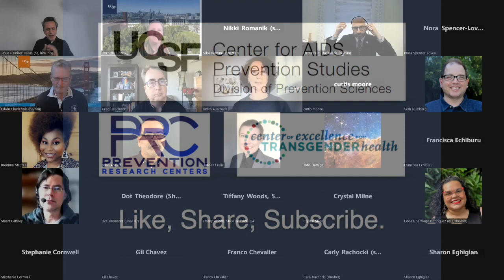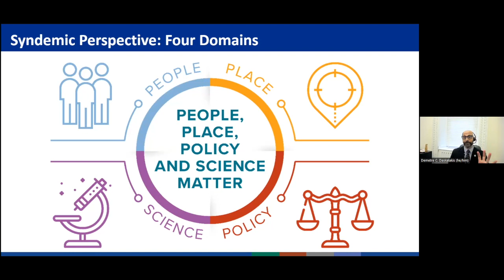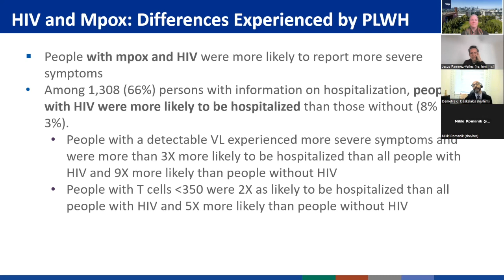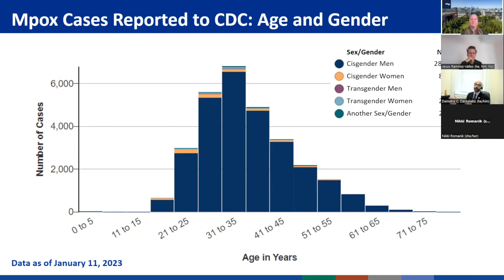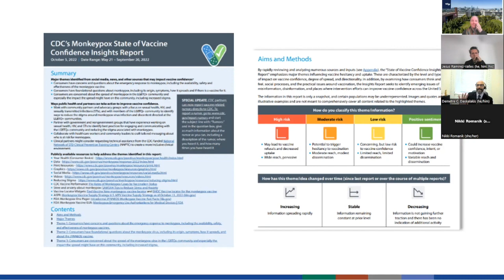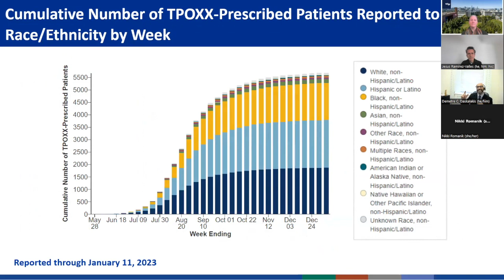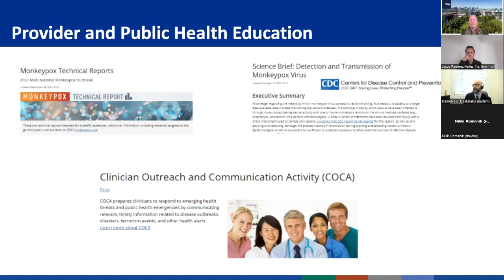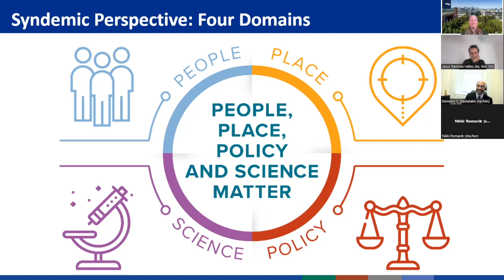Syndemic Approach to Prevention and Response featuring Demetre Daskalakis, MD, MPH.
Syndemic Approach to Prevention and Response. How the National Mpox Response Activated Close Friends and New Partners.

Demetre Daskalakis, MD, MPH Deputy Coordinator for the White House National Mpox Response.

Program
0:00 Jesus Ramierz-Valles - Introduction
02:11 Demetre Daskalakis, MD, MPH Deputy Coordinator for the White House National Mpox Response.
44:51 Q & A

The U.S. Mpox response has drawn wisdom from other prevention and response efforts – such as HIV, STIs, and COVID-19.  As the Deputy Coordinator for the White House National Mpox response, Dr. Daskalakis will share insights on what has worked well and not as well, and how we might work toward a syndemic approach to public health.

Demetre Daskalakis, MD, MPH, Deputy Coordinator for the White House National Mpox Response. Dr. Daskalakis is an infectious disease physician who serves as the Deputy Coordinator of the White House National Mpox Response.  Prior to his appointment, Dr. Daskalakis served locally and nationally as a leader in public health as the Director for the Division of HIV Prevention at the Centers for Disease Control and Prevention (CDC), and as Deputy Commissioner for the Division of Disease Control and Assistant Commissioner for the Bureau of HIV at the NYC Department of Health and Mental Hygiene.

Dr. Daskalakis is recognized internationally as an expert in HIV prevention and has focused much of his career on the treatment and prevention of HIV and other STIs as an activist physician with a focus on LGBTQ+ communities.  Dr. Daskalakis has extensive experience with outbreak response, including serving as Incident Commander during the 2018-19 New York City Measles Outbreak and in 2020 during the COVID-19 Response while at NYC Department of Health and Mental Hygiene.  In 2021, he also served as Deputy Incident Manager of the Vaccine Task Force in CDC’s COVID-19 Response.

Recorded Tuesday, January. 17th, 2023
A UCSF Division of Prevention Science CAPS/PRC Virtual Town Hall.